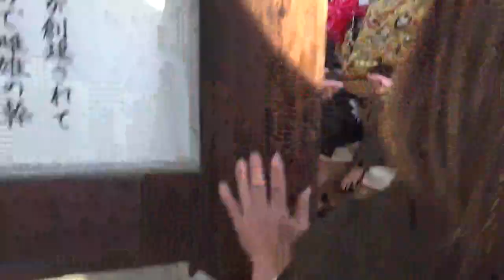農人町 宮入楼門~据付 高砂神社秋季例大祭 本宮 令和五年